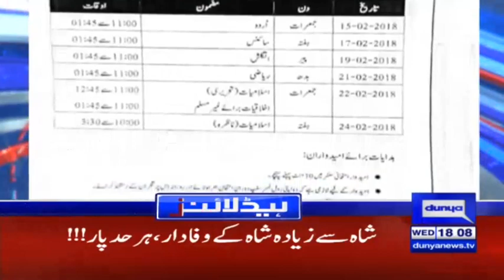Mera Saudi Arab Ka Dorah Koi Ajubah Nahi - Headlines 6 PM - 3 January 2018 - Dunya News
/subscription_center?add_user=dunyanews1